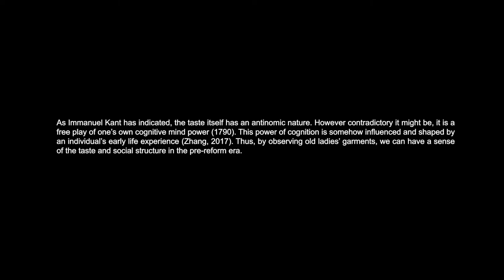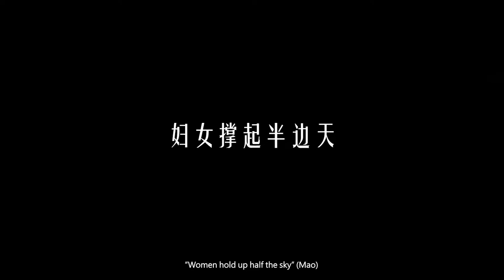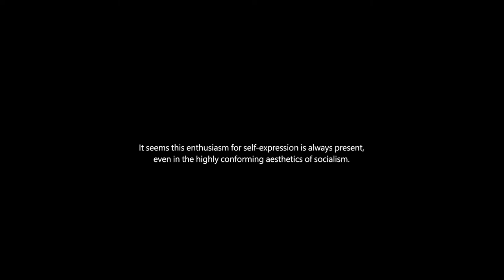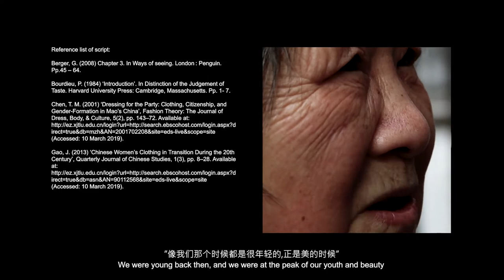Sociology of Architecture - I LIKE RED | Documentary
Film Participation:
Discussion Session of 2020 Copenhagen Documentary Film Festival

This video is a glimpse into the changing perceptions of women's dressing in modern China through the lens of architectural deconstruction, piecing together the revolution in status and the transformation of perceptions in China's social process through deconstructed footage of the Shantang Street in Suzhou.

Film Time: Jun, 2019
Film Location: Suzhou, China